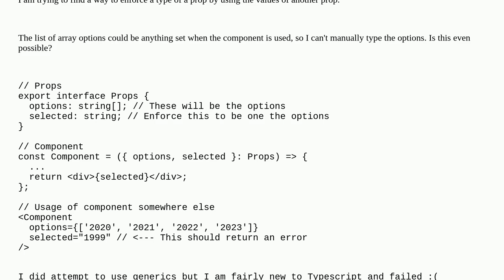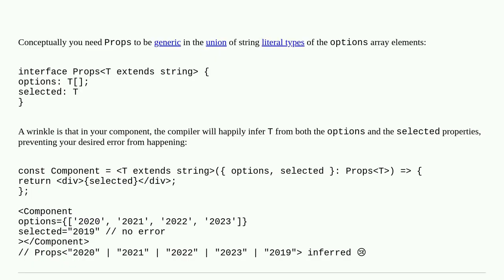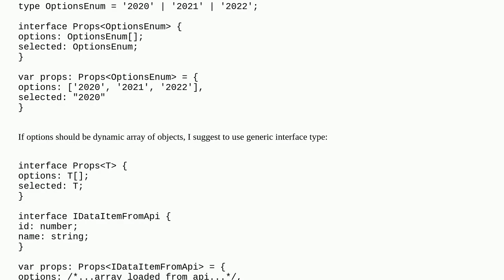Typescript: How to use an array of options as a type for another prop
A special thanks goes out to the community

  reactjs typescript